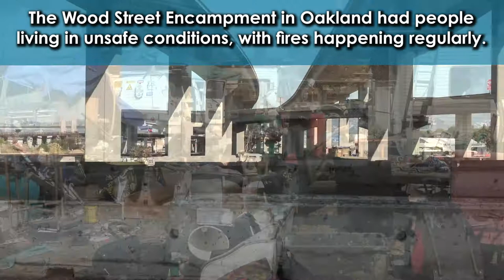Wood Street Oakland Before/After Completed